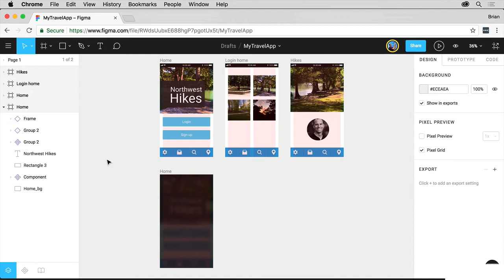Lesson 21: Conclusion - Learn Figma for UX/UI Design master course